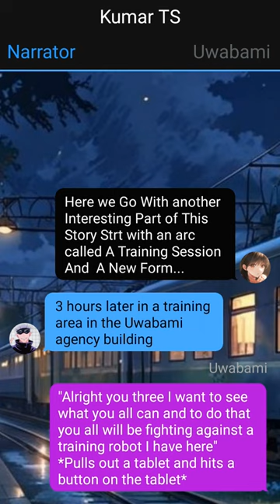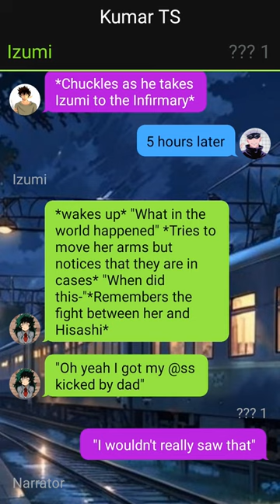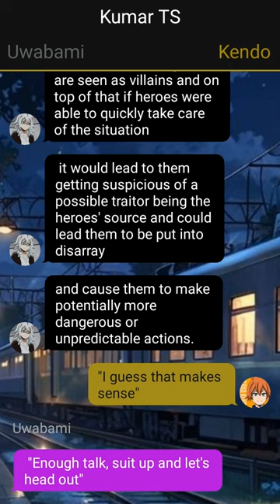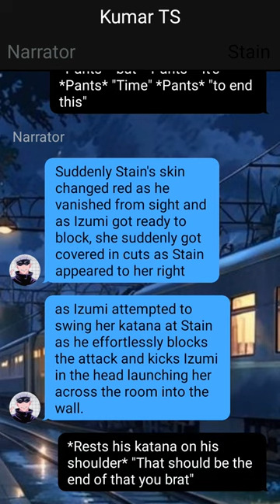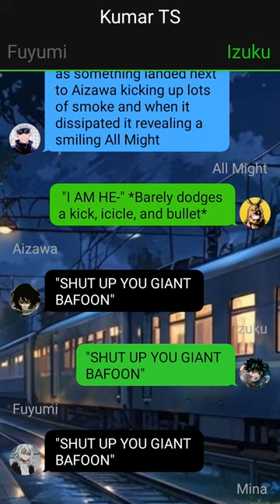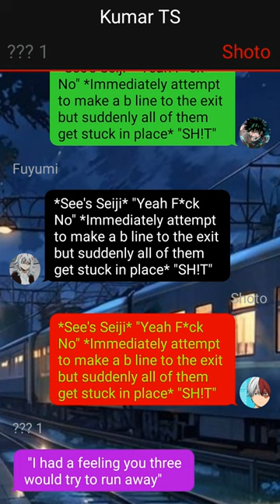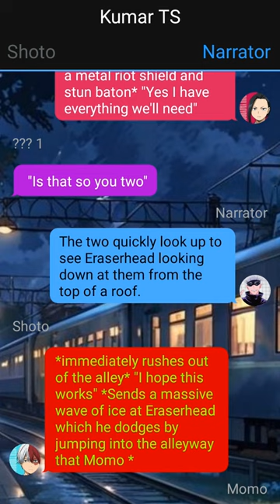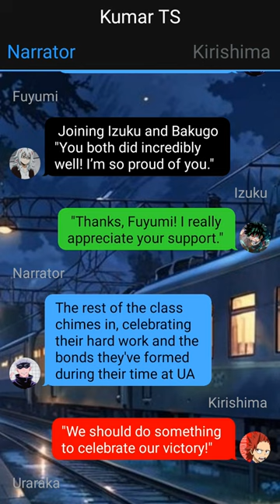Deku Smashes Fuyumi Todoroki | Part - 3 | Deku Texting Story